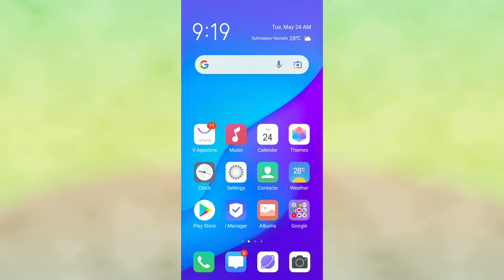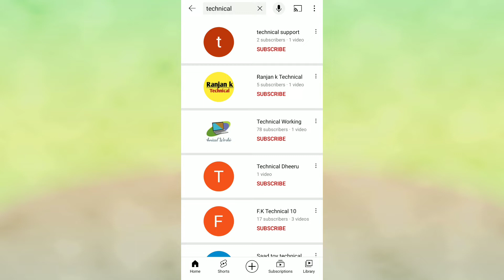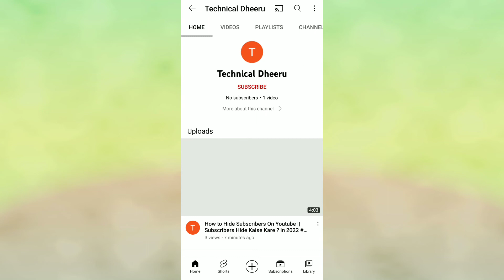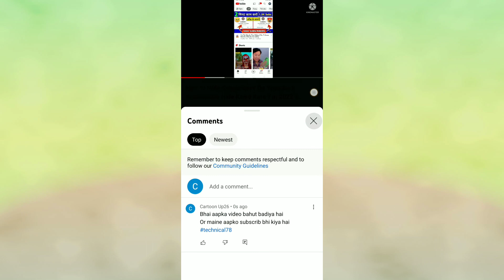रोज 100 Subscriber | subscriber kaise badhaye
ये सब चीजे USE करता हूँ वीडियो बनाने के लिए
 Tripod  - 3388
 Light   - 💡💡💡💡 Led Bulb
 Mic     -  Best Collar Mic
 Background - Black Parda
 Design - 5 Mobile Box

  Pradeep Sharma
From _ Pilibhit Up _ ( India )